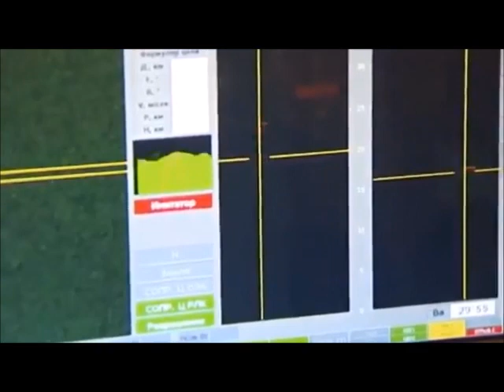El Perú Cuenta con 6 Plataformas y 120 de Estos Misiles Antiaéreos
Defensape